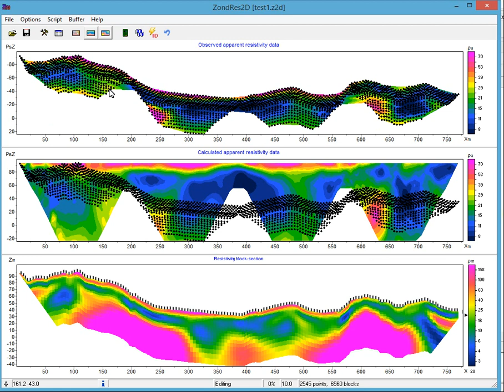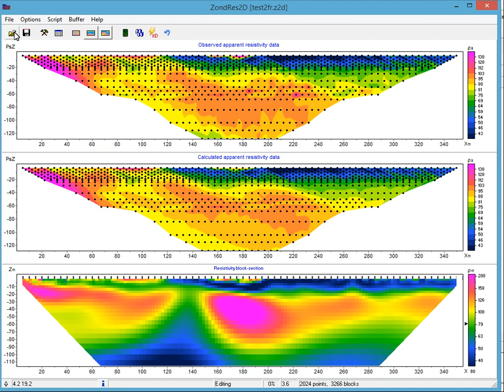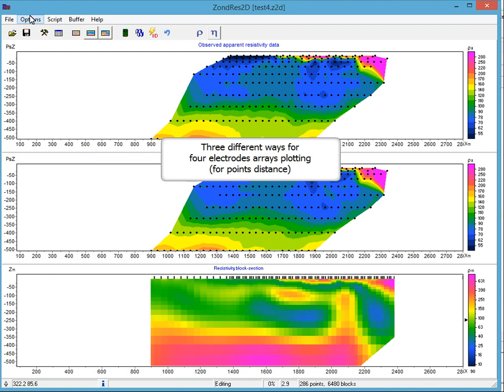Work with pseudosections in ZondRes2D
Ways to plot ERT data in ZondRes2D